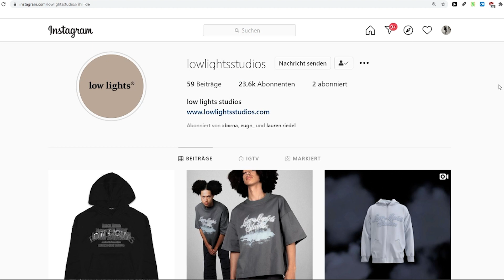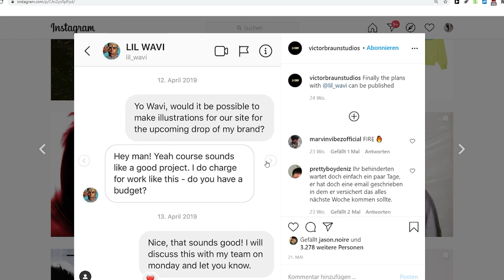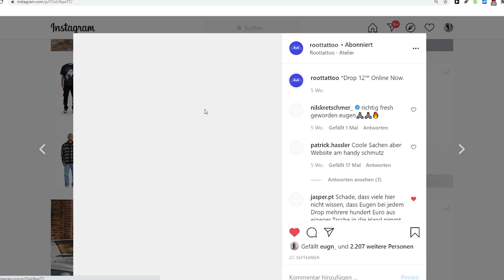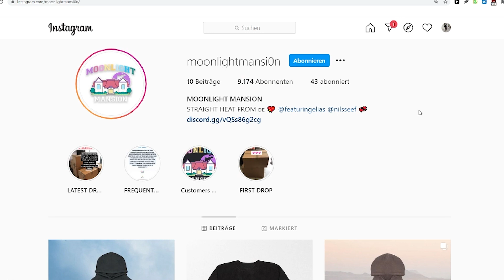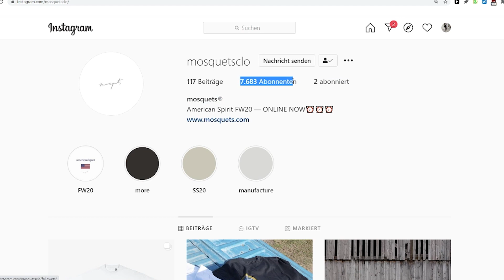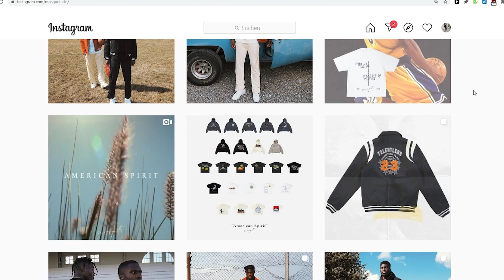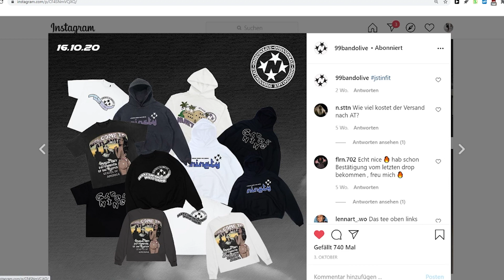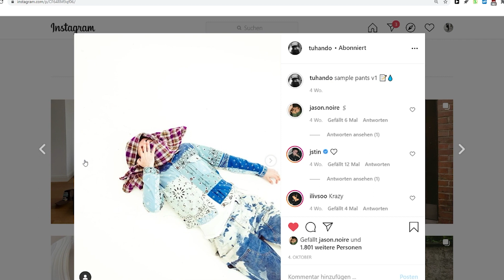Lowkey Brands aus Deutschland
In diesem Video stelle ich lowkey / underground / underrated Brands aus Deutschland vor.

Meine Thumbnails werden von Mattis erstellt.

Jeden Mittwoch um 17 Uhr und jeden Samstag um 13 Uhr kommt ein neues Video.